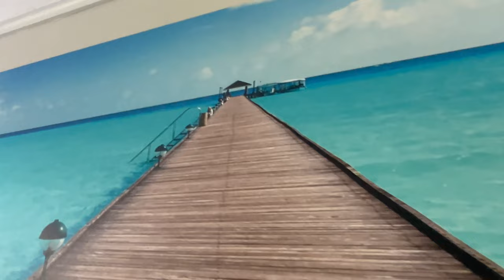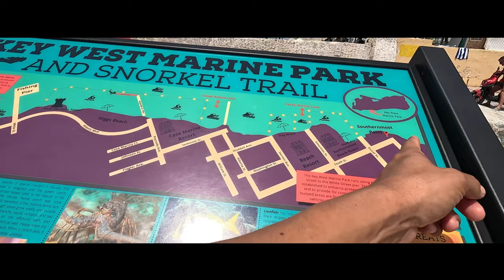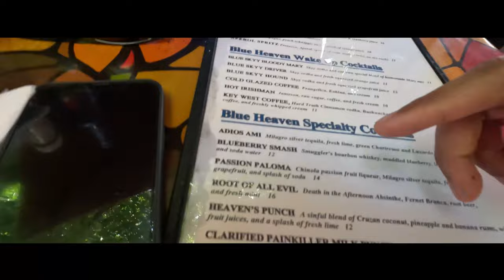El mejor sitio en KEY WEST | VLOG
Un pequeño viaje a los cayos de florida. Pasmos por Key largo, Islamorada y Key West. Esta fue mi primera vez. pero volvere con seguridad a pescar, hacer snorkel y ver algunos tiburones.

fuimos a unpar de sitios  MUY RECOMENDADOS: Islamorada Fish Company (la primera comida) y Blue Heaven (el pie de limon y el desayuno) en Key West.

Esten conectados, siguiente VLOG LLENO DE SUPERCARS!

Mi camara
Mi microfono
Mi tripode

@davidinacar Es el nombre de mi vlog,  me gustan los carros y el café.